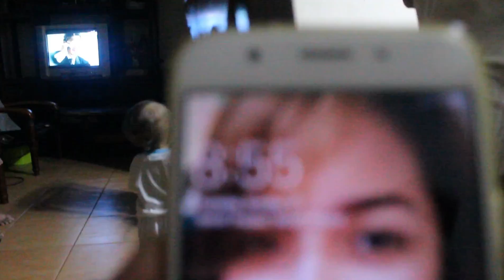INTERBYU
Noong ako'y minsang napanood sa international television. "The New Normal: Survival Guide" Bright Side with Ms. Kara David. Aired October 27, 2020 sa GMA News TV.